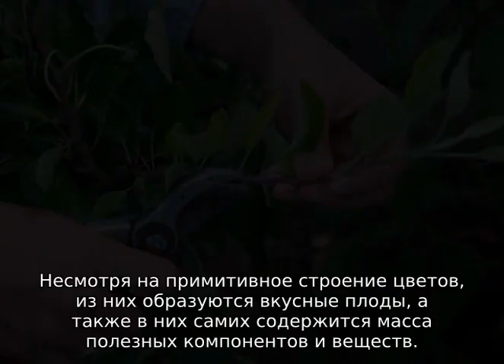Нужно ли обрывать цветы у яблони в первый год цветения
Подробная информация для интересующихся о том, можно и нужно ли обрывать цветки во время первого цветения молодой яблони. Что делать, если зацвела яблоня двухлетка: рекомендации и советы опытных садоводов.